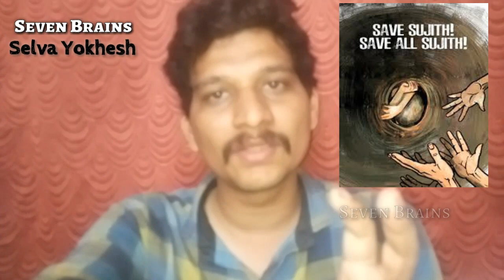Surjith teaches lesson to all |Save Surjith | Seven Brains | SelvaYokhesh | Tamil